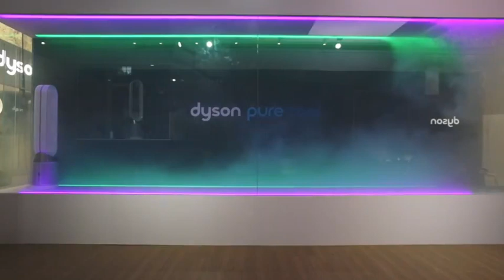Dyson Pure Cool- 360度封閉式濾網系統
Dyson Pure Cool™360度封閉式濾網系統，結合可去除有害氣體與揮發性有機化合物的活性碳濾網，可捕捉空氣中99.95%小至PM0.1的超微小粒子、過敏原和污染物，讓室內空氣快速恢復乾淨，讓呼吸更健康。